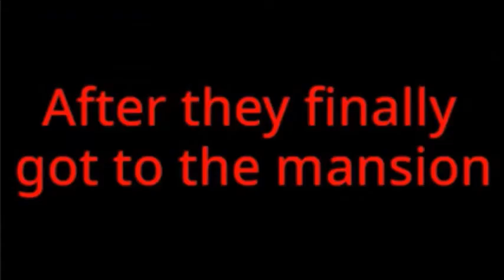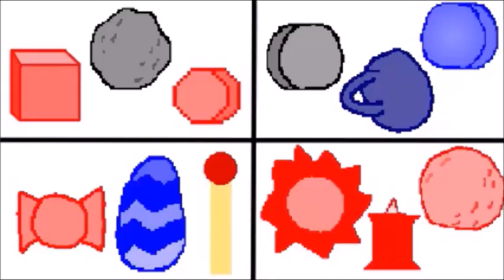“Haunted Return!!” | Battle For Mortal Kombat S2E14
Here we go again! the contestants return back into the haunted mansion but they get trapped!!